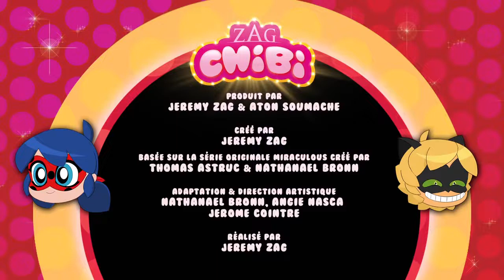Miraculous chibi - parfum corsè